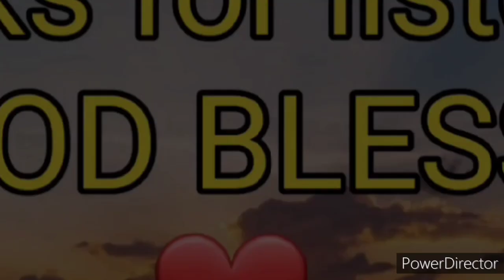The Word of God "BIBLE" 12 The Book of COLOSSIANS (1-4) New Testament Audio Full Chapter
The Hoky Book
The Holy Bible
The Bible
Bible
The Book of Colossians